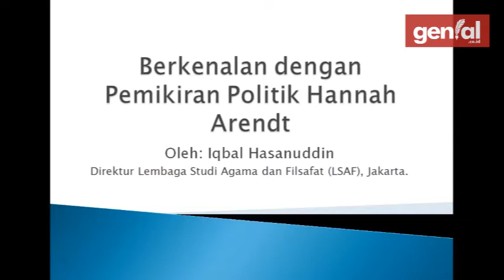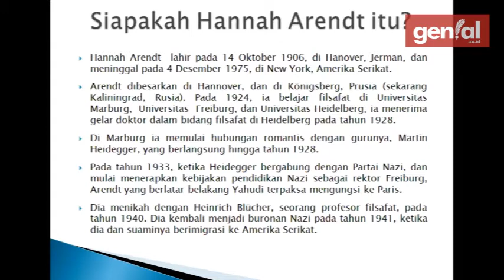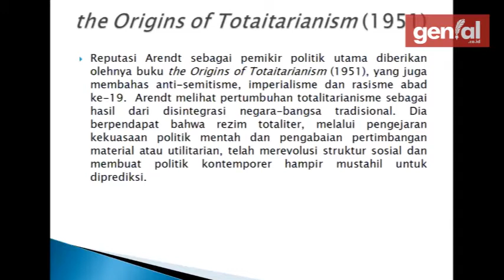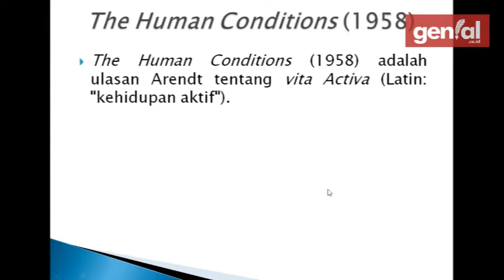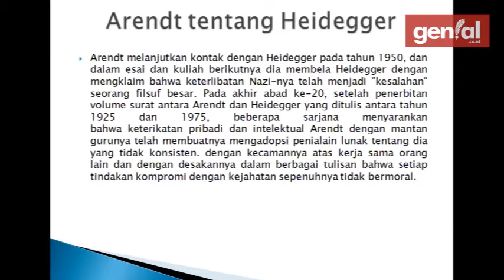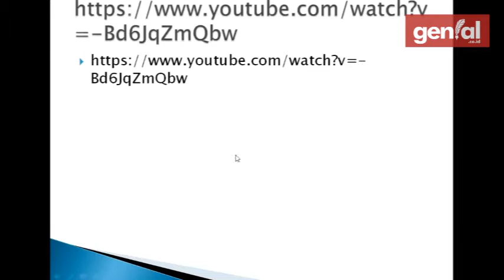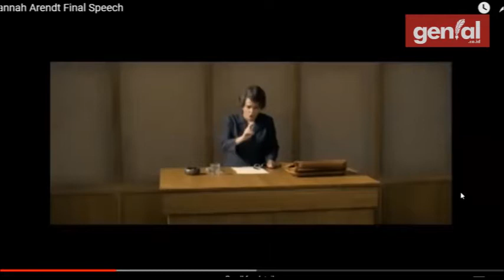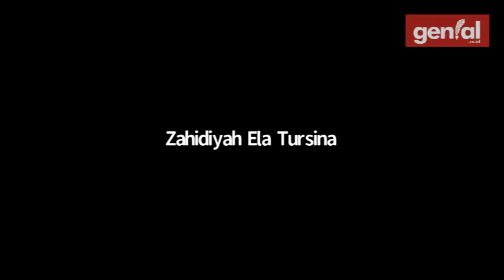Berkenalan Dengan Pemikiran Politik Hannah Arendt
DISKUSI MALAM JUMATAN
Agama dan Ruang Publik : Perspektif Jurgen Habermas

Seri Filsafat #48
Bersama Iqbal Hasanudin
Direktur Eksekutif Lembaga Studi Agama dan Filsafat (LSAF)

Host Neni Nurhayati

Diskusi ini dipandu oleh Nehemia R. Waruwu

Pada hari Kamis 22 Juli 2021

Link zoom:
Password idegenial

Salam Hormat,
Yayan Sopyani Al Hadi
Pemimpin Umum Genial Indonesia